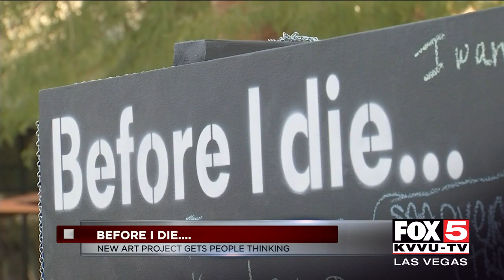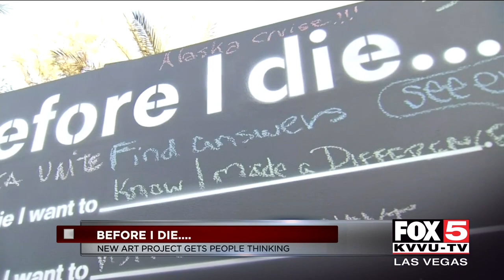'Before I Die...' art project comes to Las Vegas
The "Before I Die" global art project is available to see or write on through next week at Downtown Summerlin. More